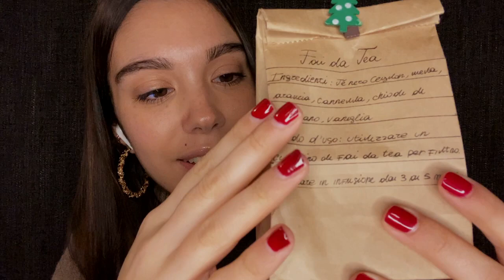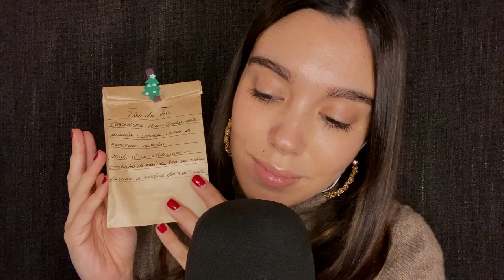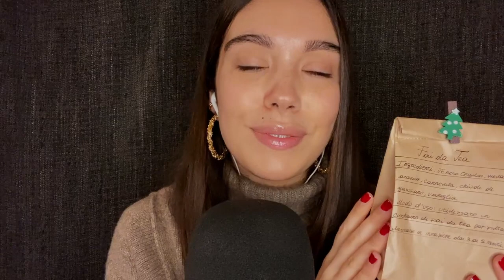ASMR ITA | Trigger mix & sussurri rilassanti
Namasté e buon anno a tutti voi 💞
Iniziamo questo 2021 con una serie di nuovi trigger e due chiacchiere a bassa voce!

Off topic: ho pensato di creare una lista dei desideri su Amazon con varie cosine che mi piacerebbe con il tempo poter prendere per il canale. Siete assolutamente tenuti ad ignorare questa info nel caso non sia nel vostro interesse, ma se per caso avete voglia di dare un’occhiata